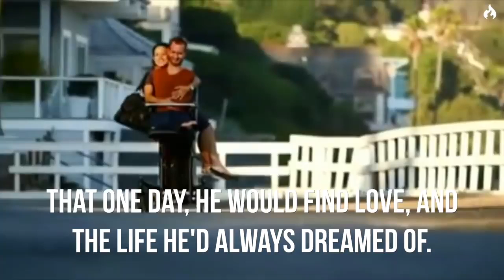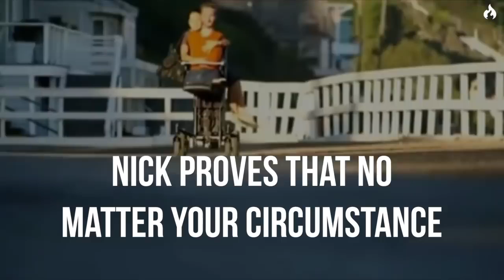Start each day with a greatful heart..